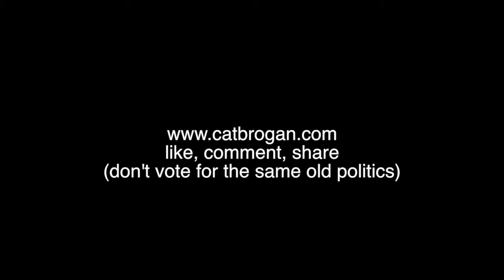Stormont Government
Stormont Government is it just a sprain?
Or are you broken?
Is it just a couple of weeks taking it easy
Watch your footing on uneven ground
Or is it a full on xray, no load bearing, plaster, crutches?
Is it an injury you’ll come back from or a surgery scenario?
Will you ever play again?
Are you the George Best of Parliaments?
We want you to win but we know better
Than to trust an alcoholic with the public purse
It’s a disease, I get it, a terrorism hangover
You can’t help yourself but you’ll help yourself
To whatever you can get.
Next you’ll be looking a wheelchair, Incapacity benefit,
a disability sticker
All the things you said there was no money for
We need cash for hash, not hot cages for chickens
We need abortion rights and equal marriage
Instead you give us taxi meters that hike the prices
And regulations for pavement seating
As if the weather is ever fine to dine alfresco.
You make Sunday League look professional
You were much better at managing an arsenal than an executive
I think you need demotion cause this devolution isn’t really working
You had a five year contract, you didn’t last six months
And most of that was out of session.
I think we need a transfer
(And I don’t mean from your Isle of Man bank account)
Maybe this election can light a fire under you,
Offer a heat incentive,
To retire your old tricks and let some new parties on the pitch.